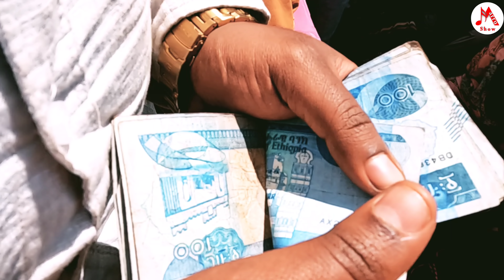🛑Jalaalaa Jollee Sofumar Fi Guyya Gabaa Gatti Diimaa